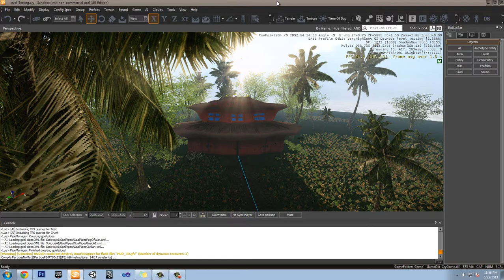CryEngine 3 and Dragons!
Wanted to try a semi-cinematic approach to some lighting. and DRAGONS

music is not mine!!! its from this link!
G Empire Music !